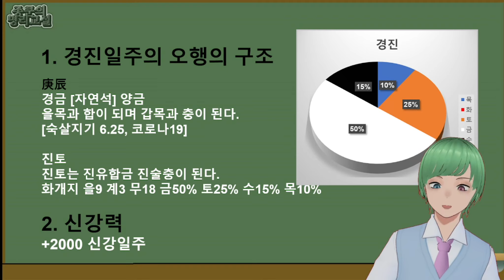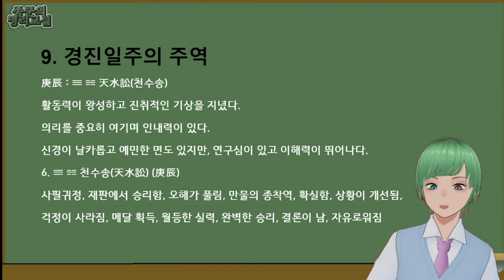[종쿤] 경진일주에 대한 모든것